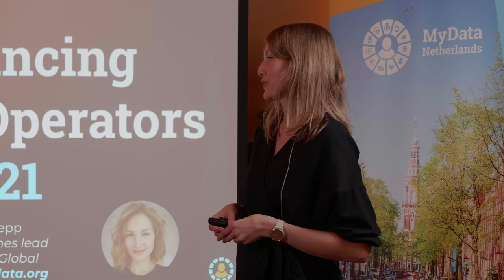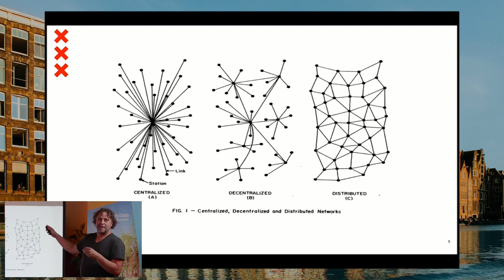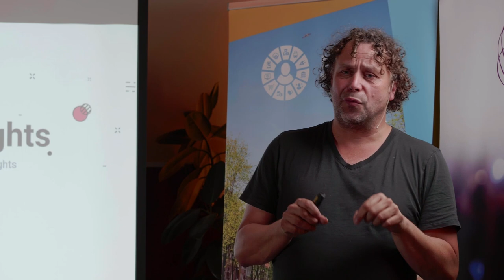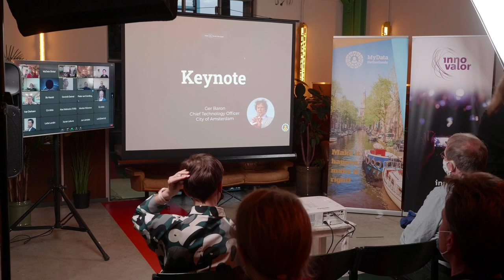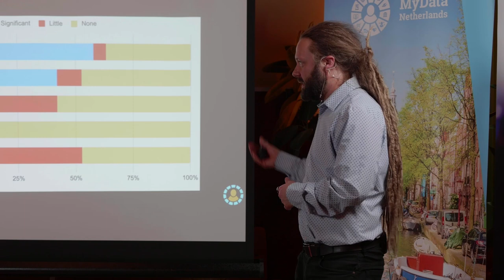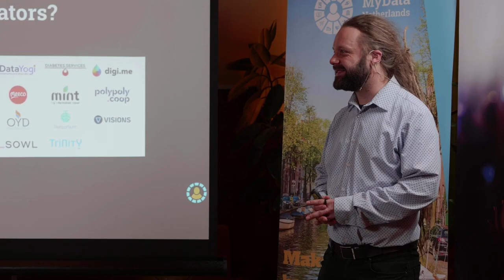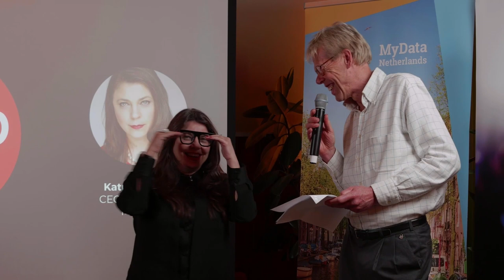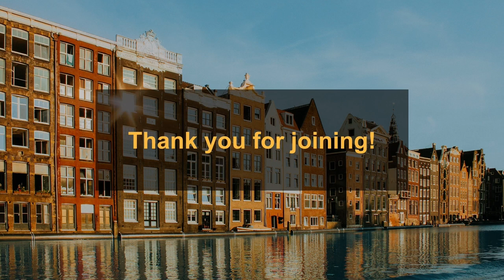Announcing the MyData Operator Awardees | MyData Community Meeting Nov 2021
00:25 Opening words by Sille Sepp - MyData Global
1:58 Explanation on what is a MyData Operator
9:07 Keynote: Welcome to the Digital Age by Ger Baron - The City of Amsterdam
38:10 The Awarding Ceremony
47:48 Operator Landscape presentation by Antti "Jogi" Poikola - MyData Global
1:06:33 Fireside chats with 3 awarded Operators with Peter Olsthoorn

The Netherlands is a regional technology leader and has been fertile ground for the uptake of the MyData Declaration and principles as far back as 2005.

In November 2021 MyData Global and Innovalor / MyData Hub Netherlands co-hosted a 2-day meeting in Amsterdam including a series of workshops and plenaries.